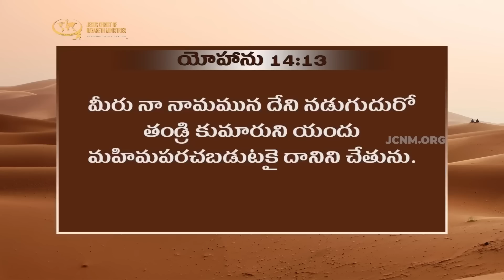భయమును జయించాలంటే ? | JCNMDailyBread | 06 Apr 2023